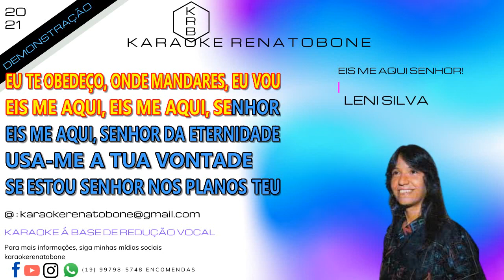EIS ME AQUI LENI SILVA KARAOKE DEMONSTRAÇÃO